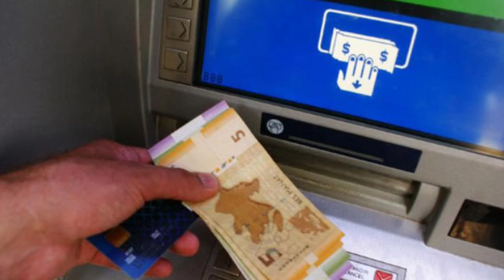TƏCİLİ: PENSİYA ALANLARIN DİQQƏTİNƏ...QANUNA DƏYİŞİKLİK...